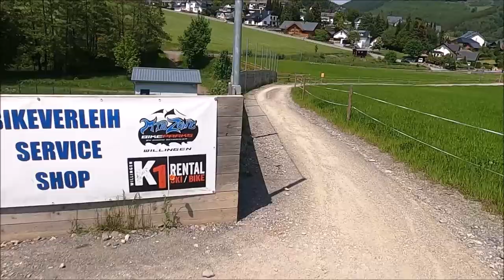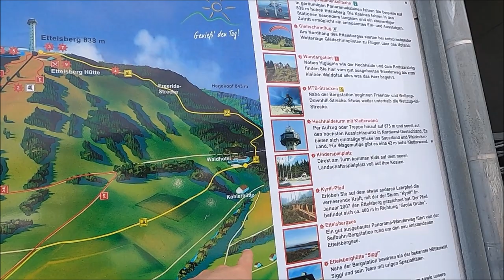Worldcup-Downhill geeignet für MTB-Touren-/Trail-Fans? Bikepark Willingen Hochsauerland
Hi Leute, im Jahre 2005 schockte Streckenbauer Diddie Schneider die Welt-Elite des Downhill-Worldcups mit damals riesigen Gap-Sprüngen! Viele Jahre und iXS-Rennen später ist die Strecke auch für "normale" Biker/innen spannend - wie man sie SICHER und ohne Stunts meistert zeige ich Euch heute! Zudem gibt es etwas Geschichtsunterricht, denn hier haben Downhill-Legenden gewonnen! INFO: Lass Dich von Marc zum Fahrtechnik-Coach ausbilden, hier alles zu der BEP Ausbildung